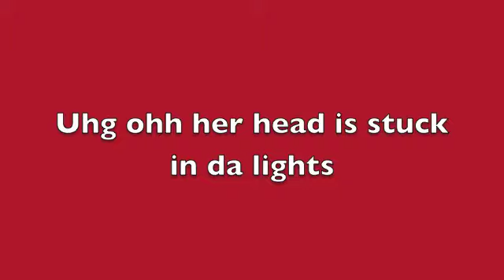Da Feast of da Virgin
THE ITALIAN CHICKS COMEDY & VARIETY SHOW @ DA FEAST OF THE VIRGIN... THE STONE TERRACE, HAMILTON, NJ